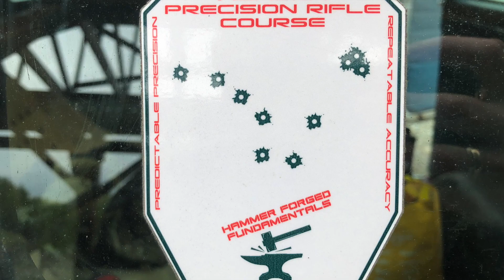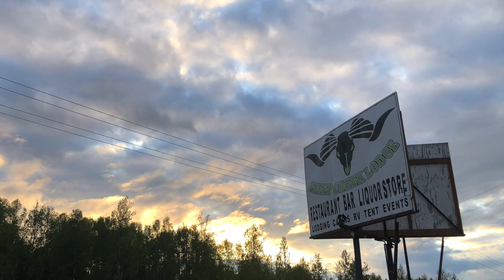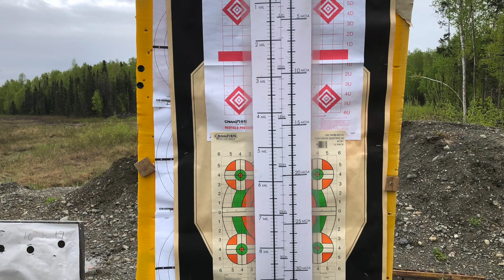Alaska Precision Rifle Course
2 day course that trains out to 1000 yards.